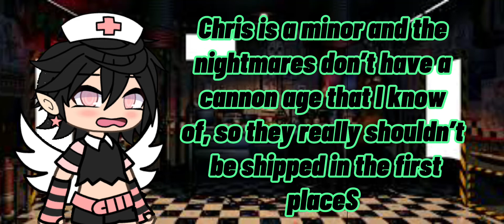Dear Gacha FNaF Community, Please Stop. || (TWs in Description)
TW/CW: scary music, mention of inc3st, mention of p3d0philia